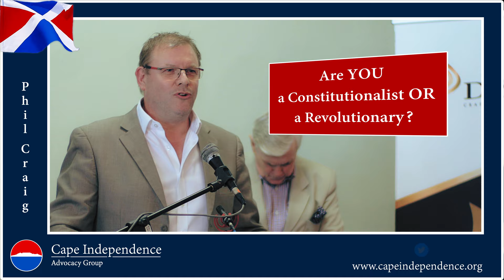Are you a Revolutionary or Constitutionalist? Western CAPE INDEPENDENCE 🌍 South Africa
Are you a Constitutionalist or a Revolutionary? Western Cape Independence | Cape Town, South Africa.

Adv. Paul Hoffmann asks Phil Craig, spokesperson, and co-founder for the Cape Independence Advocacy Group (CIAG), "Are you a Constitutionalist or a Revolutionary?" at the Cape Town Press Club (21 April 2021).

A lot of discussion around Secession, Cape Independence, and Federalism revolves around is it possible under the South African Constitution, and, beyond that, is the South African Constitution the ultimate authority on such matters?

What about International Law, (and international politics) and, for example the declaration of the International Court of Justice in the case of Kosovo (who wanted to declare itself independent from Serbia despite Serbia's objections)?

Phil talks about a negotiated political solution, which would take heed of the Western Cape's rights to self-determination under international law (to which South Africa is a signatory), as well as South Africa's right to territorial integrity.

The Western Cape would be seeking 'Remedial secession'.

✳️ CREDITS